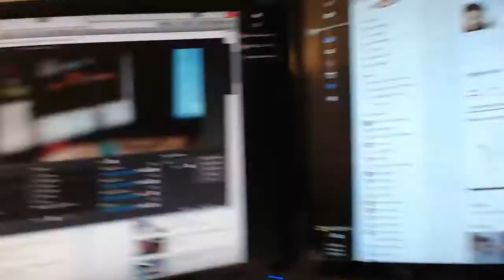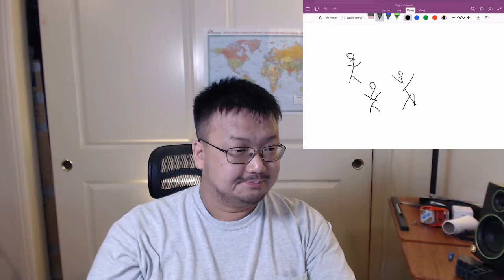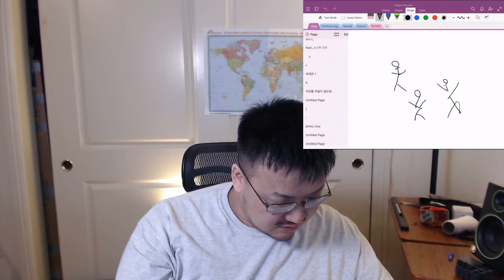160725 Variedades v/es